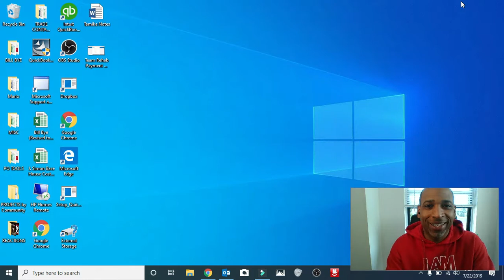Fat Joe's In Town: Fat Joe | REACTION